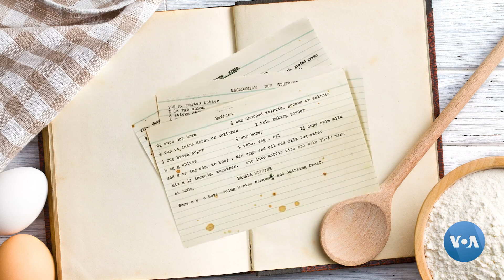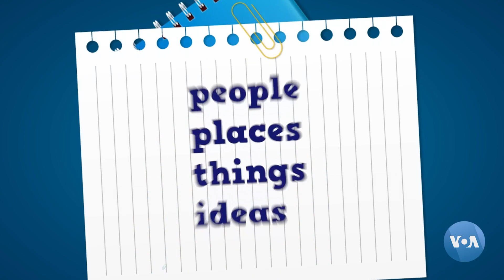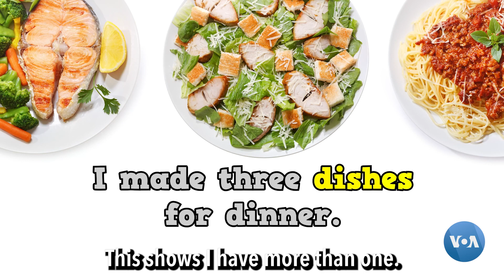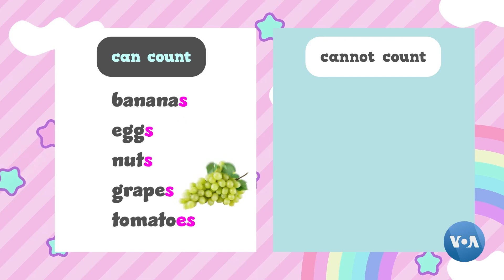Ingliz tili darslari: Qanday taomlarni tayyorlay olasiz? (30-dars)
Bugungi darsimizda taom tayyorlashga doir muloqot, ingliz tilida ot so'z turkumi, birlik va ko'plik, sanaladigan va sanalmaydigan otlarni o'rganamiz.